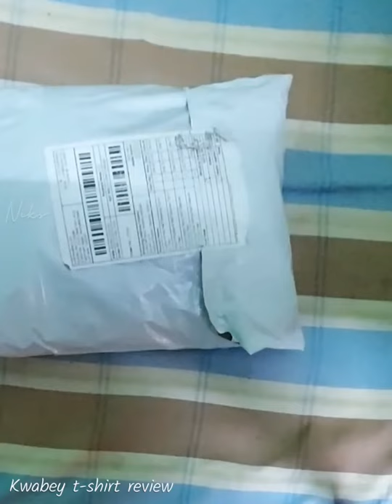kwabey t-shirt review